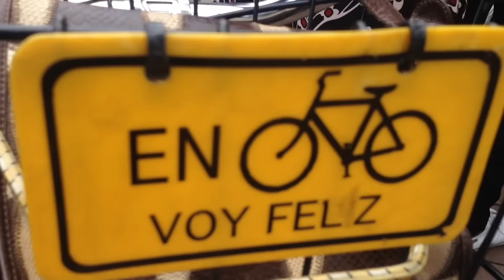Así fue el CicloPaseo Cachaco 2015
Por @zetadj